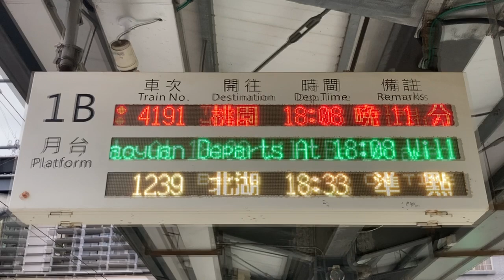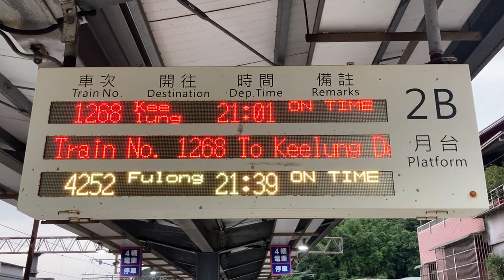臺鐵TRA(台鉄) 山佳站 月台(ホーム) 列車資訊顯示器(発車標) LED顯示器(LED電光掲示板)